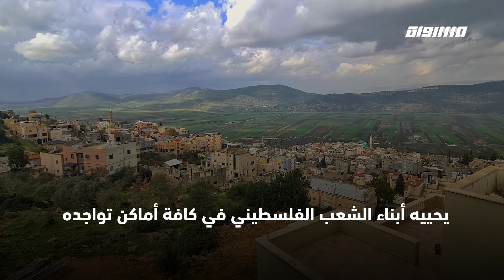٤٦ عاماً على ذكرى يوم الأرض الخالد